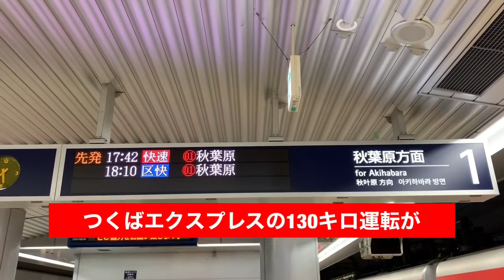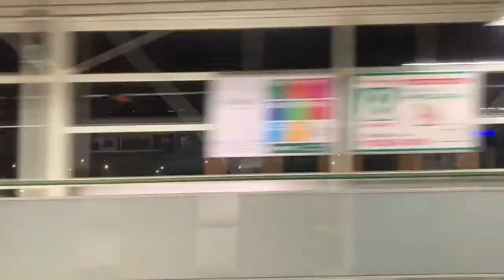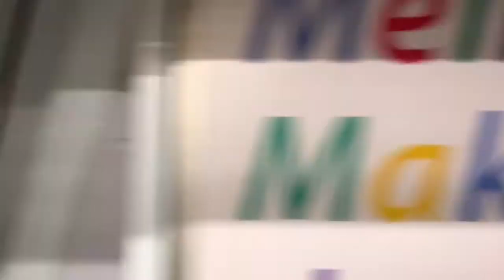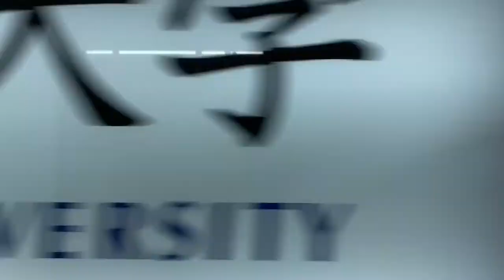本気の時速130㎞を感じる動画【つくばエクスプレス快速秋葉原行】つくば〜北千住間ほぼノーカット側面展望【乗り鉄シリーズ6】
この動画は、本気で時速130㎞運転を行うつくばエクスプレスね快速秋葉原行の側面展望動画です。つくばエクスプレスの快速は、つくば〜北千住まで停車駅以外はほとんど時速130㎞で走り抜けます。夜間は、車窓が暗い分、余計に高速運転を感じる事ができます。是非、つくばエクスプレスの側面展望をお楽しみ下さい。

バーチャル神社参拝

撮り鉄シリーズ

乗り鉄シリーズ

乗りバスシリーズ

バス停マニアシリーズ

食事コーナー